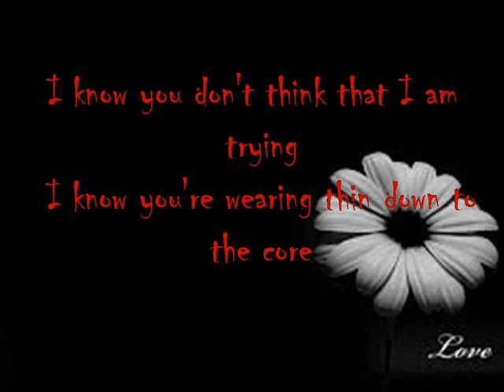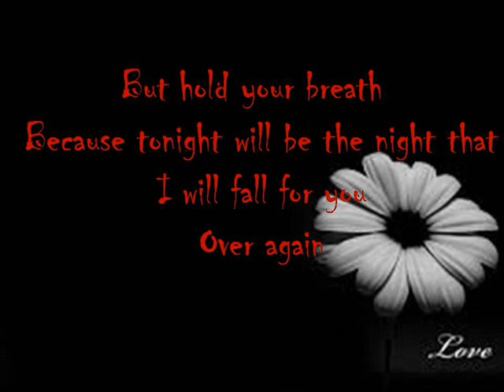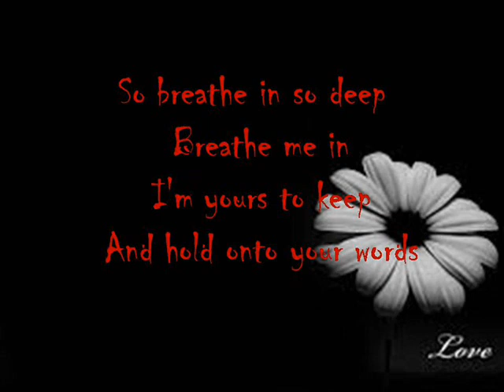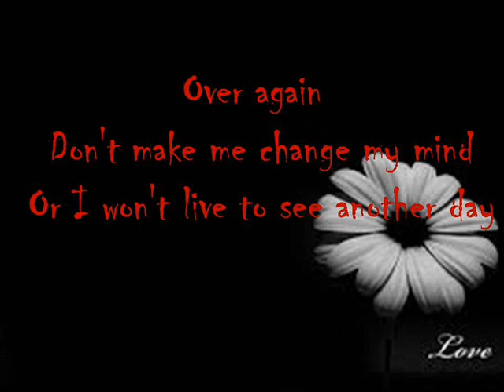Secondhand Serenade - Fall For You (lyrics)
Comment what lyric video would you like next :)